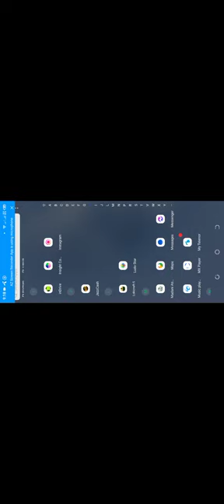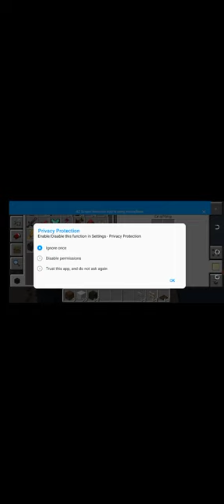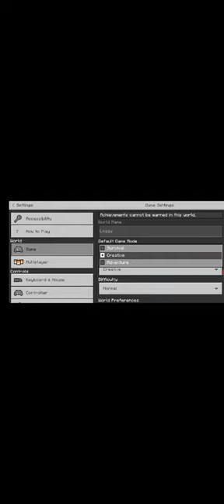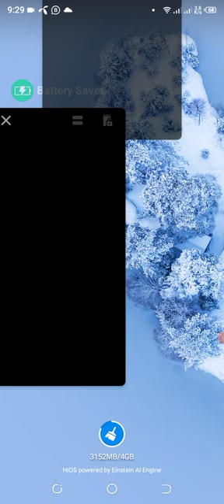December 31, 2022